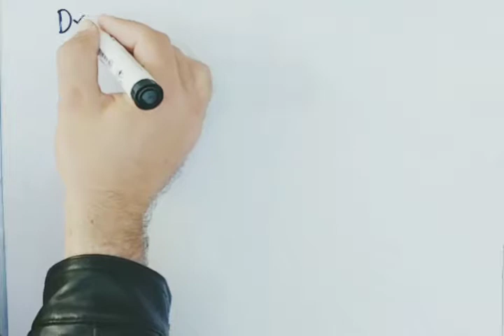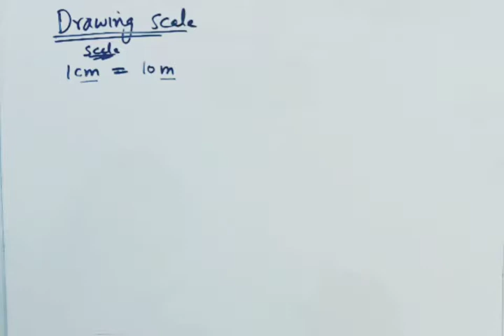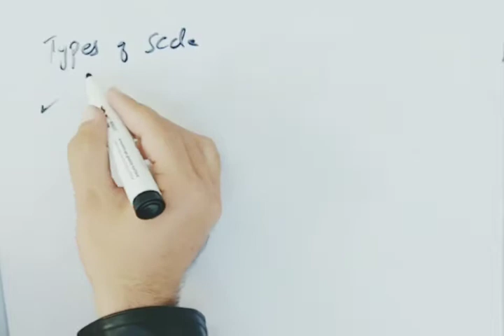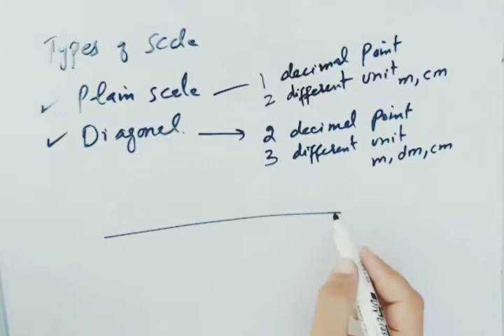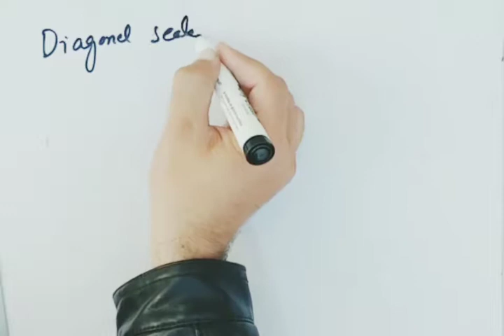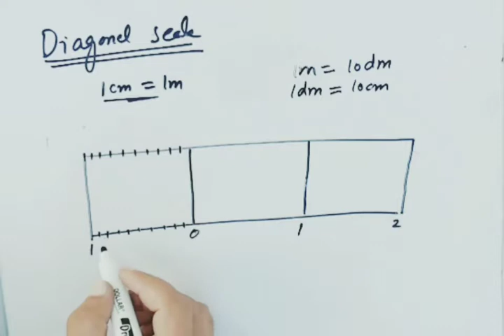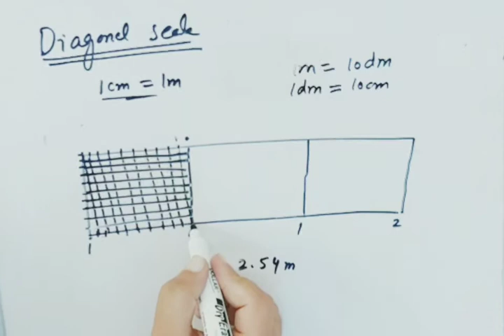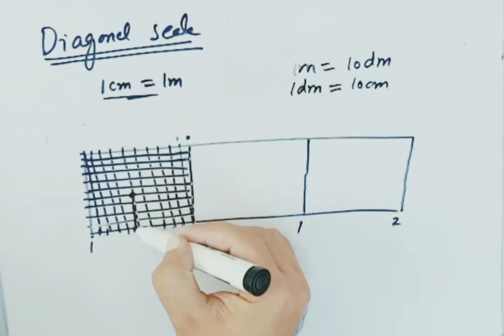Drawing Scale and Its Types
Drawing Scale
Plaine Scale and Diagonal Scale

 CSS, PMS, GAT, GMAT, SAT, O LEVEL, A LEVEL, UPSC,
IBPS, SSC, IAS, IPS, IFS, JEE MAIN, CAT,
NEET, CSE, CLAT,MAT,NEST ENGINEERING, Academic and ALL COMPETITIVE EXAMS FOR JOBS